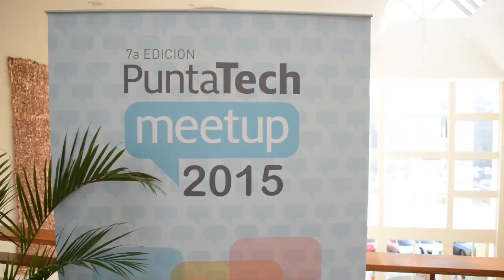Entrevista con Marcos Galperín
El CEO de MercadoLibre fue el principal orador en la séptima edición del PuntaTech Meetup. Escuche la entrevista realizada por Carina Novarese -gerente multimedia de El Observador- el pasado 12 de enero en la terraza del hotel Mantra.